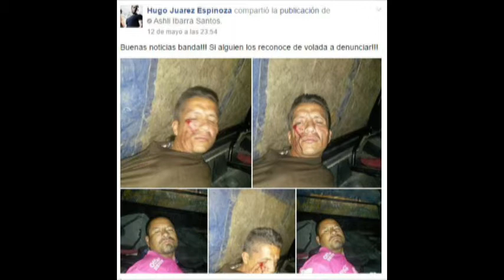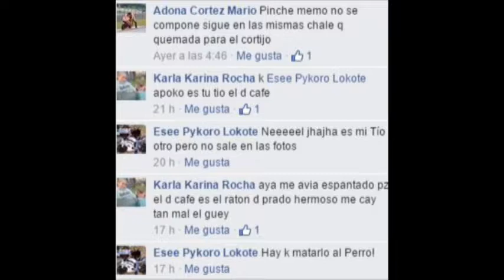Detienen a dos presuntos ladrones en Real Providencia; vecinos temen denunciarlos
Vecinos de la colonia Real Providencia sorprendieron in fraganti a dos sujetos que intentaban robar en la cochera de una casa y los retuvieron hasta que llegó la policía.